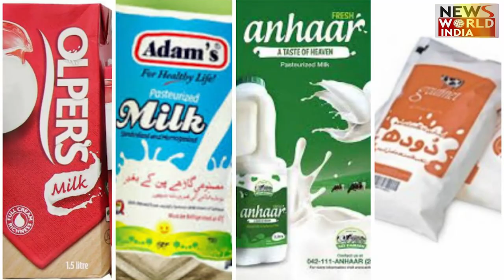राशन के बदले किन्नर को सरकारी ऑफिस में बुलाया और किया ये काम! | Pak Economic Crisis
Pakistan में Economic Crisis के बाद मचा है भूचाल लेकिन कुछ अफसरों ने किया ये काम

(Deepak)